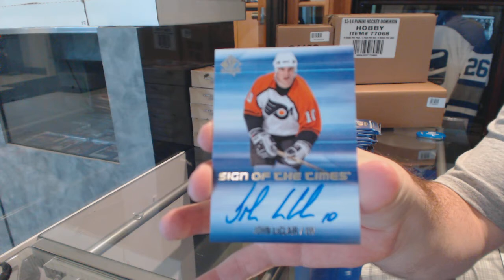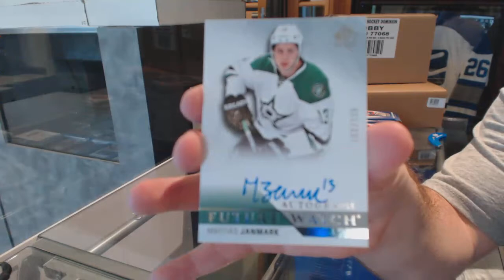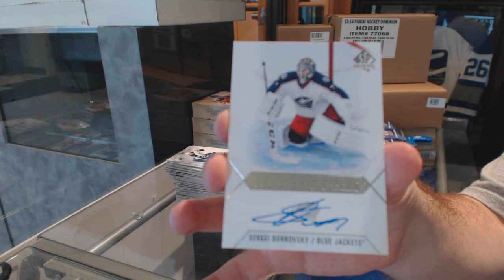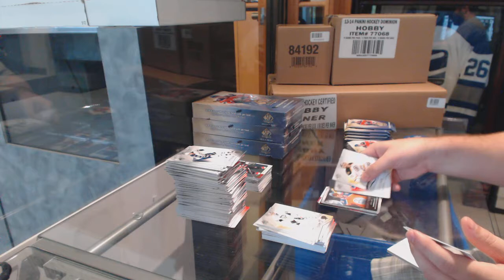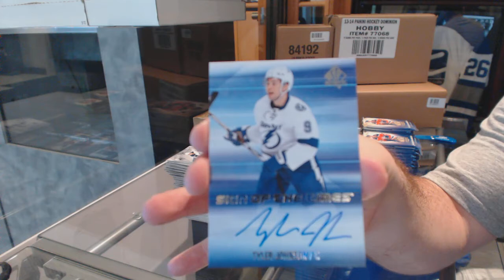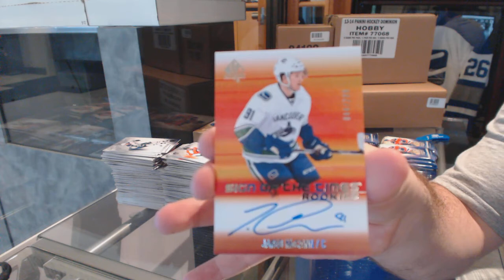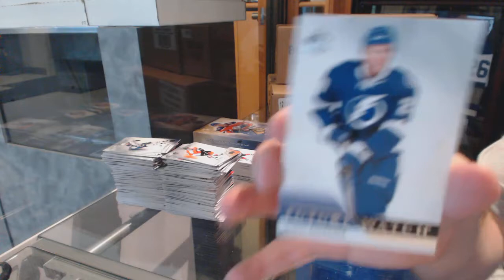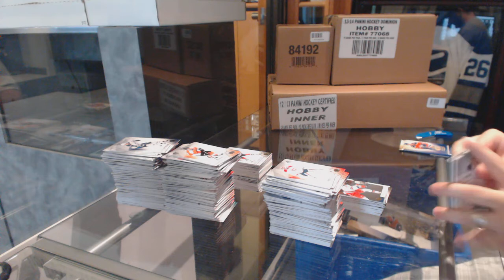15-16 Upper Deck SP Authentic Hockey 6 Box Break - C&C GB #6224